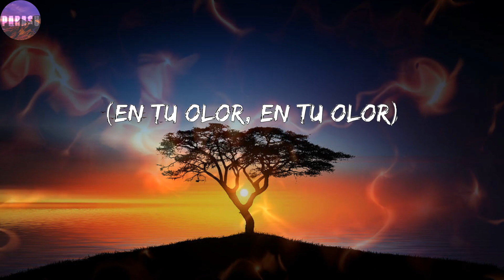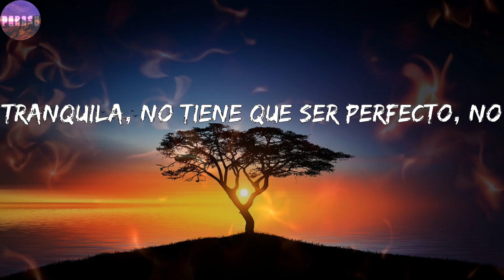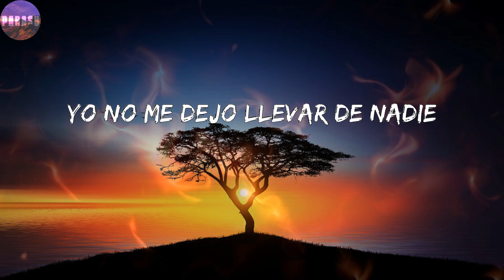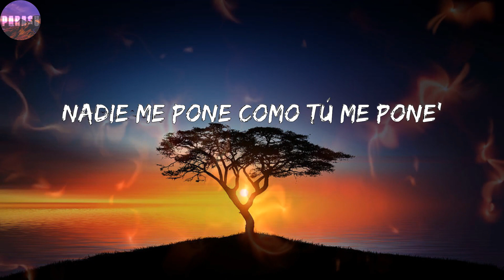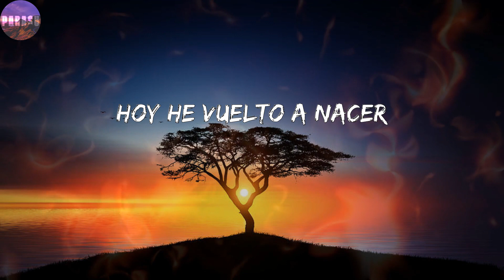Bad Bunny - Ojitos Lindos (Corridos)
Letras: Bad Bunny - Ojitos Lindos
Hace tiempo
Que no agarro a nadie de la mano
Hace tiempo
Me envolví
Pero, baby
Mm-mmm, mm-mmm-hmm-hmm
Mm-mmm, mm-mmm-hmm-hmm